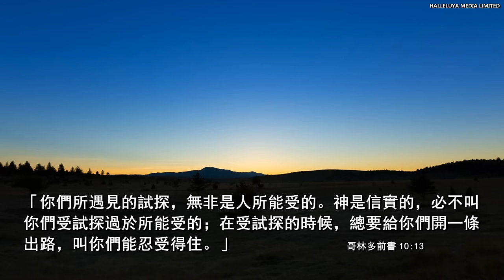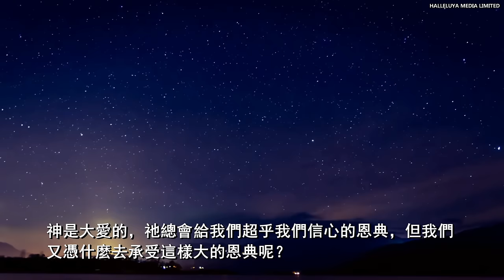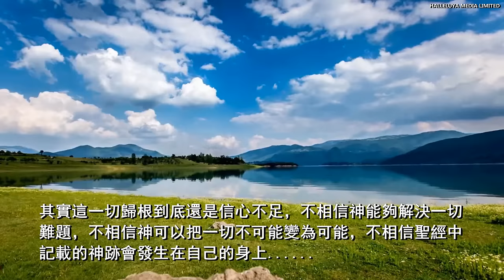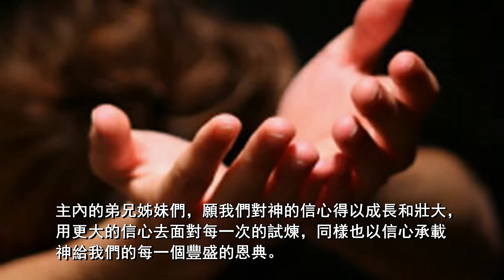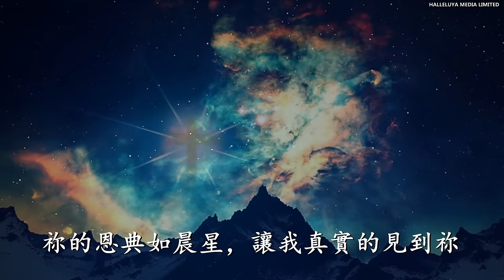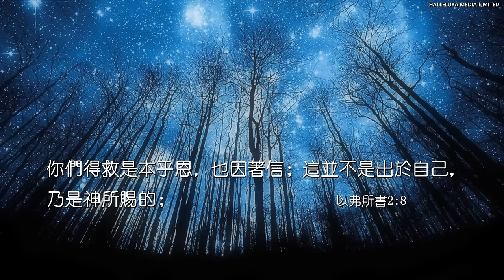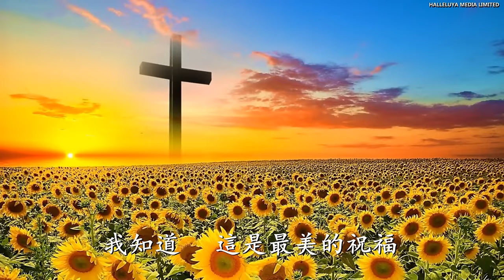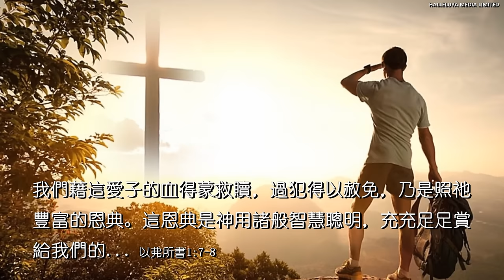這一生最美的祝福（含經文旁白：信心與恩典 國語詩歌 讚美之泉）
讚美之泉敬拜讚美專輯8：讓愛走動
作詞：李信義Jessica Lee
作曲：游智婷Sandy Yu
旁白/製作：HALLELUYA MEDIA LIMITED

歌詞：
在無數的黑夜裡，我用星星畫出祢
祢的恩典如晨星，讓我真實的見到祢
在我的歌聲裡，我用音符讚美祢
祢的美好是我今生頌揚的

這一生最美的祝福，就是能認識主耶穌
這一生最美的祝福，就是能信靠主耶穌
走在高山深谷，祂會伴我同行
我知道 這是最美的祝福

HALLELUYA MEDIA LIMITED 是非牟利基督教福音機構，為要宣講福音和傳揚主的愛。我們的義工來自於循道衛理、浸信會等教會，求主使用祂卑微的僕人。HALLELUYA MEDIA LIMITED是我們唯一使用的名字。

我們得救是本乎恩，也因著信。我們相信聖父﹑聖子﹑聖靈是三位一體的真神。我們堅信耶穌是唯一的救主，祂為我們死並復活，有一天祂會再來。祂的救贖並不能被取代。聖經是我們信心的根基，也是我們生活的標準，並不可偏離。

歌曲和視頻中的部分畫面來源自網路，版權歸原持有人所有。我們並無惡意侵犯的心，如有任何問題或指教，請email聯繫我們。非常感謝！

HALLELUYA MEDIA LIMITED is a nonprofit making Christian gospel organization. Our mission is to preach the gospel and spread the love of the Lord.

Our volunteers are from Methodist, Baptist and other churches; may the Lord use His humble servants. HALLELUYA MEDIA LIMITED is the only name we use.

We are saved by grace through faith. We believe in the Trinity consisting of the Father, the Son, and the Holy Spirit. We firmly believe that the Lord Jesus is the only Savior, the Lord who died for us and came back to life, and who will return one day. His salvation cannot be replaced. The Bible is the only foundation of our faith and the standard we live by. There can be no deviation from it.